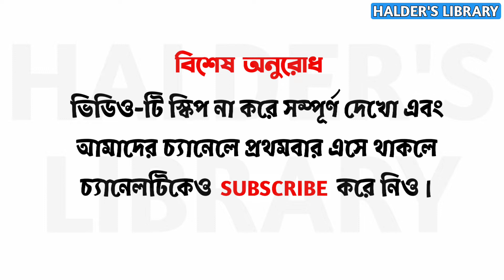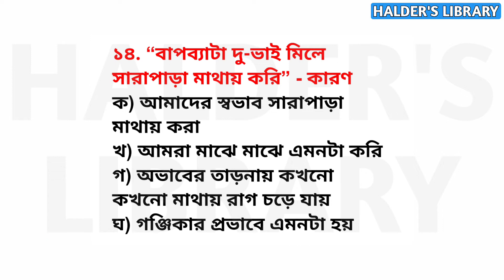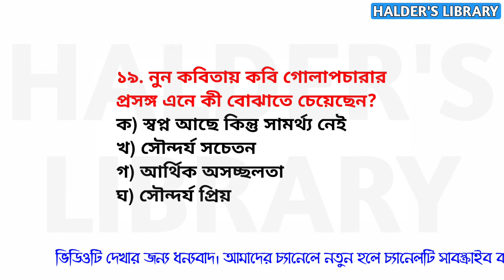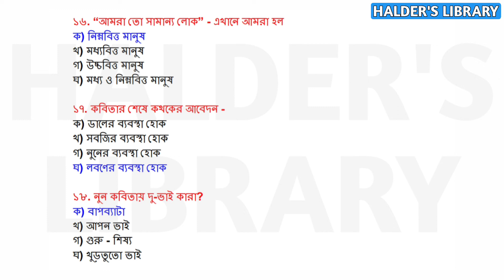Class 11 Bengali MCQ Suggestion // একাদশ শ্রেণির বাংলা MCQ সাজেশন // Nun By Joy Goswami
এই ভিডিওতে আজ আমরা একাদশ শ্রেণির বাংলা কবিতা “ নুন ” থেকে গুরুত্বপূর্ণ MCQ গুলি নিয়ে আলোচনা করেছি।

Class 11 Bengali MCQ Suggestion
Bangla Kobita Nun
MCQ Suggestion
একাদশ শ্রেণির বাংলা MCQ সাজেশন
Nun Bangla Kobita

একক : নুন
গুরুত্বপূর্ণ MCQ ও তার উত্তর
নির্মাণে - Mr. R Halder
MA (Bengali), B.Ed (1st Class)
তথ্যসূত্র : পশ্চিমবঙ্গ উচ্চ মাধ্যমিক শিক্ষা সংসদ কর্তৃক প্রকাশিত একাদশ শ্রেণির বাংলা পাঠ্যপুস্তক “সাহিত্যচর্চা”

বিশেষ দ্রষ্টব্য : MCQ - এর সঠিক উত্তর দেওয়ার জন্য পাঠ্যপুস্তক খুঁটিয়ে পড়তে হবে।

১. ‘নুন’ কবিতাটি কোন কাব্যগ্রন্থের অন্তর্গত?
➢ ভুতুমভগবান

২. আমরা তো অল্পে খুশি ; কী হবে _____ করে? শূন্যস্থানের উপযুক্ত শব্দটি কী?
➢ দুঃখ

৩. “আমাদের দিন চলে যায় সাধারণ ভাতকাপড়ে” - কারণ
➢ আমরা অল্পে খুশি

৪. চলে যায় দিন আমাদের -
➢ অসুখে ধারদেনাতে

৫. “রাত্তিরে দু - ভাই মিলে টান দিই গঞ্জিকাতে” - কারণ
➢ অভাবের তাড়নায় অসুখ, ধারদেনার কষ্ট ভুলতে

৬. “সব দিন হয়না বাজার ; হলে হয় মাত্রাছাড়া” - এমনটি ঘটার কারণ
➢ সব দিন হাতে পয়সা থাকে না

৭. “বাড়িতে ফেরার পথে কিনে আনি” -
➢ গোলাপ চারা

৮. “কিন্তু পুঁতব কোথায়?” - কথক কী পুঁতবেন?
➢ গোলাপ চারা

৯. “বলো আর অধিক কে চায়?” - কারণ
➢ আমরা তো এতেই খুশি

১০. “সে অনেক পরের কথা” - অনেক পরের কথাটি হল
➢ গোলাপচারায় ফুল ফুটবে কিনা

১১. খেতে বসে রাগ চড়ে যায় - কারণ
➢ নুন নেই ঠান্ডা ভাতে

১২. মাঝে মাঝে চলেও না দিন, বাড়ি ফিরি _____।
➢ দুপুররাতে

১৩. “আমি তার মাথায় চড়ি” - বক্তা কার মাথায় চড়েন?
➢ রাগের

১৪. “বাপব্যাটা দু-ভাই মিলে সারাপাড়া মাথায় করি” - কারণ
➢ অভাবের তাড়নায় কখনো কখনো মাথায় রাগ চড়ে যায়

১৫. “করি তো কার তাতে কী?” - কারণ আমরা তো
➢ সামান্য লোক

১৬. “আমরা তো সামান্য লোক” - এখানে আমরা হল
➢ নিম্নবিত্ত মানুষ

১৭. কবিতার শেষে কথকের আবেদন -
➢ লবণের ব্যবস্থা হোক

১৮. নুন কবিতায় দু-ভাই কারা?
➢ বাপব্যাটা

১৯. নুন কবিতায় কবি গোলাপচারার প্রসঙ্গ এনে কী বোঝাতে চেয়েছেন?
➢ স্বপ্ন আছে কিন্তু সামর্থ্য নেই

২০. কবিতায় ‘নুন’ শব্দের প্রকৃত অর্থ হল -
➢ সাধারণ ভাতকাপড়ে জীবনধারণ

[ নুন শব্দের সাধারণ অর্থ - লবণ ]

আমাদের সঙ্গে যুক্ত হবার জন্য তোমাকে / আপনাকে জানাই আন্তরিক ধন্যবাদ।

Queries solves 👇
class 11 bengali suggestion
class 11 bengali poem nun
class 11 bengali poem noon by joy goswami
nun kobita mcq question answer
class eleven nun poem mcq question answer
class 11 bengali question and answer
নুন কবিতা
জয় গোস্বামীর লেখা নুন কবিতা
নুন কবিতার ছোট প্রশ্ন ও উত্তর
একাদশ শ্রেণির নুন কবিতা
নুন কবিতার mcq question answer
class 11 bengali MCQ common question
class 11 bangla MCQ question
class 11 bengali online mcq test
class 11 bengali mock test